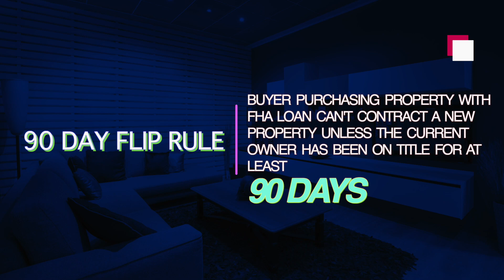Let's Talk the 90 Day Flip Rule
As a realtor, it is always important to remember the 90 day flip rule. Buyers purchasing property with an FHA Loan cannot contract a new property unless the current owner has been on title for at least 90 days.

Looking to buy a home? Search all homes for sale

Looking to sell your home?

Our mission at Homestead & Co. is to be your best resource for real estate advice. Whether you are a buyer, seller, or investor, our team of professionals can answer any questions you might have about real estate.